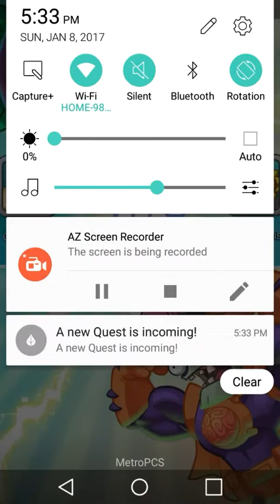Chompzilla Quests Part 2